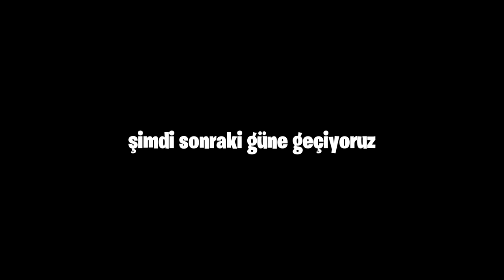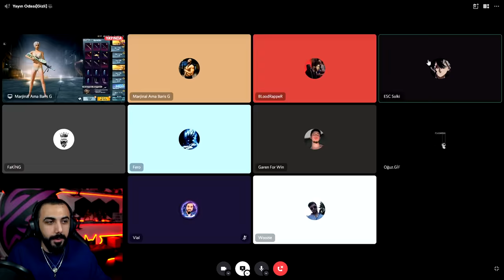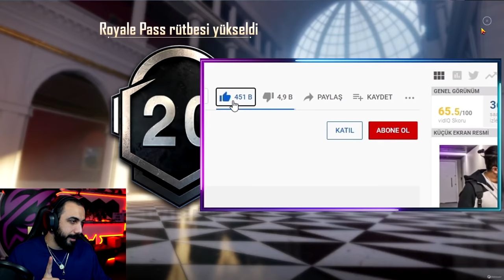İLBEYE BÜYÜK SÜRPRİZ!! 🥰 BUZ DİYARINI VE HESABINI FULLEDİM!! HAYALİNİ GERÇEKLEŞTİRDİM | PUBG MOBILE